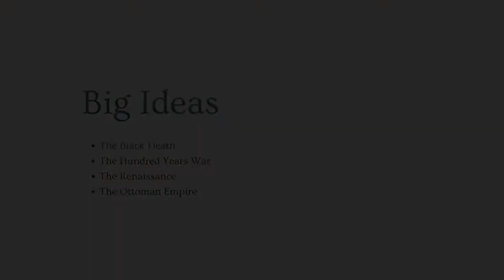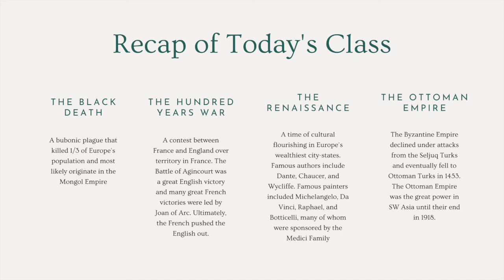Early Modern World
Grossmont College Spring 2022 History 100 lecture on the Rise of Islam across Southwest Asia and North Africa

Use these chapter titles as a note-taking guide while you listen!

The Hundred Years
Battle of Agincourt
Joan of Arc
Popular Writers in the Vernacular
Dante Aligheri
Geoffrey Chaucer
John Wycliffe
The Renaissance
Humanists
The Medici Family
Machiavelli
Michelangelo
Leonardo
Donatello
Raphael
Decline of the Byzantine Empire
Ottoman Empire
New European Trade Routes to the East